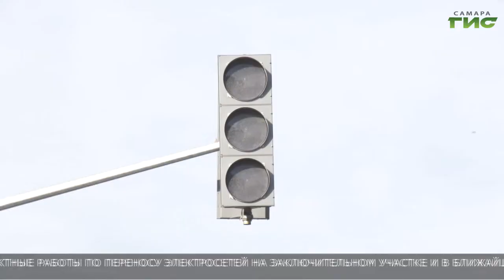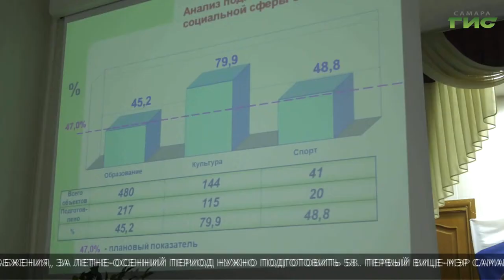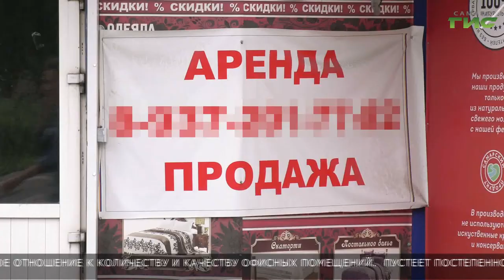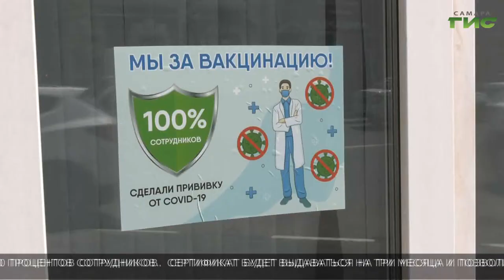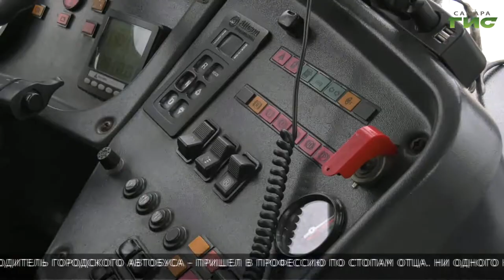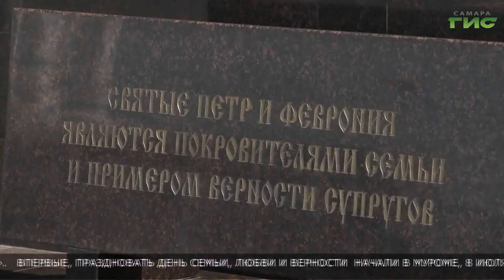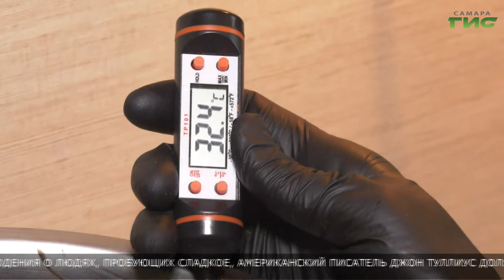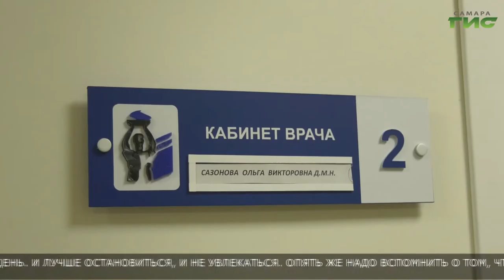"События" (Неделя в Самаре) от 10.07.2021